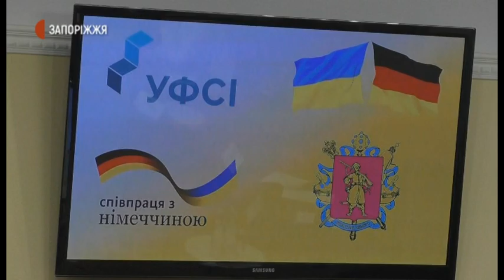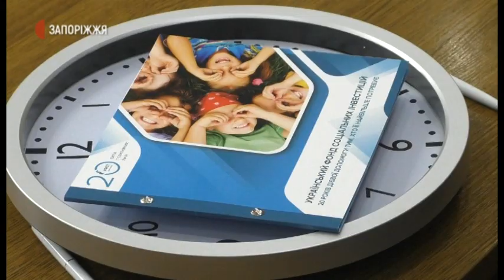Меморандум про умови надання медичних послуг|Новини|7.10.2020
Робота над проектом, котрий реалізується у Запорізькій області завдяки підтримці німецького банку «KFW», тривала протягом останнього року.